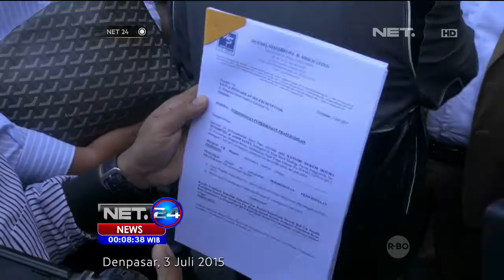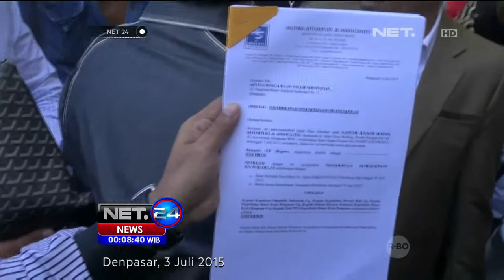Hotman: Ada Kejanggalan Kasus Engeline NET24